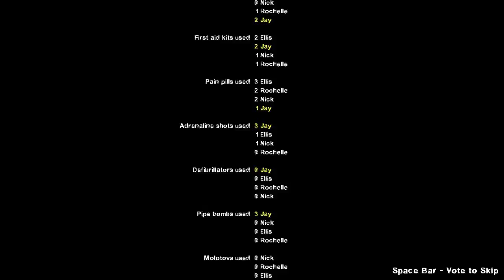L4D2 - Dead Center - Survival AI Mod